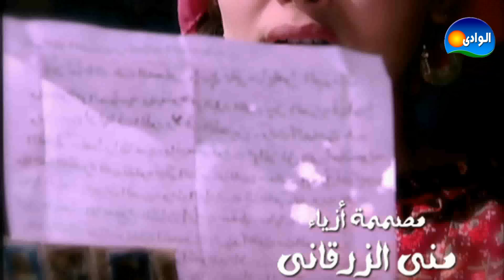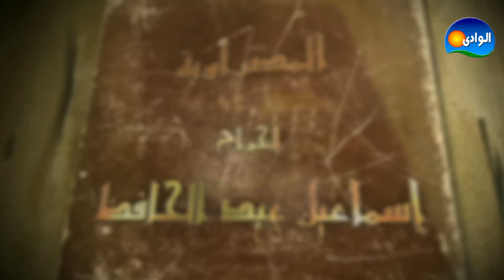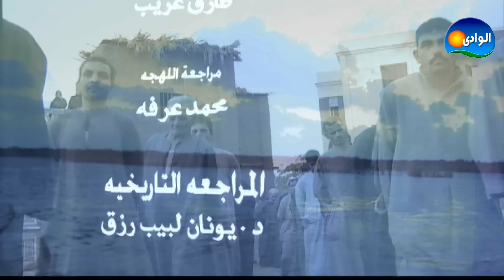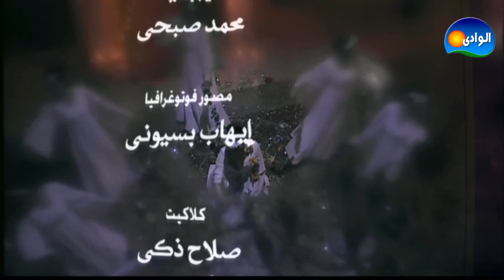EPISODE 10 - AL MASRAWEYA 1 SERIES / الحلقه العاشره - مسلسل المصراويه 1